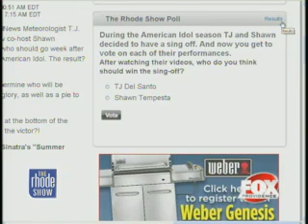Week Recap 6-5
Weekly Recap June 5, 2009